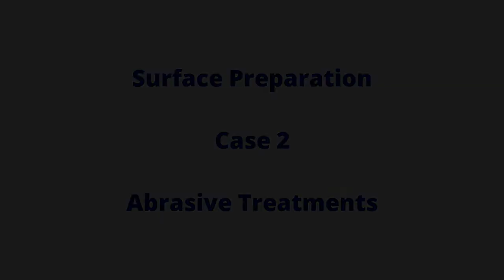STEPS TO STICK WITH ADHESIVE TAPES: Surface Preparation - Case 2: Abrasives Treatments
In some cases, it is necessary to carry out an abrasive treatment before to cleaning, both to remove the surface layer of the material and to generate a larger adhesion surface by creating grooves and irregularities.

There are several methods of abrasion, which can be manual or automatic. We recommend sanding the material with our 3M Scotch Brite 7447, because it erodes the surface without damaging the substrate.

It is important to remember that once the abrasive treatment has been carried out, it will be necessary to clean the surface of residues, contaminants and dust.